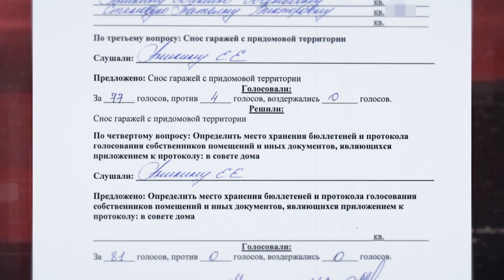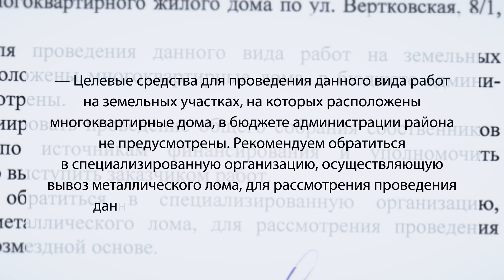В Новосибирске жители высотки пытаются убрать бесхозные гаражи из двора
Жители многоквартирного дома на улице Вертковская объявили войну металлическим гаражам на своей придомовой территории. Дело вроде бы благое, ведь обшарпанные конструкции двор не украшают, и то и дело притягивают сомнительных личностей. Вот только как убрать старый гараж, чтобы и лишних затрат не понести, и соблюсти букву закона? Таким нелегким вопросом жители многоэтажки на улице Вертковская задаются уже который год. В прошлом ноябре они даже провели общее голосование собственников жилья, на котором проголосовали за снос гаражей. Но пока это решение осталось только на бумаге. За разъяснениями, как очистить придомовую территорию, жители многоэтажки обращались в районную администрацию. Там сообщили, что материально поддержать операцию по вывозу гаражей не могут и рекомендовали обратиться в специализированную организацию, осуществляющую вывоз металлического лома, для проведения данного вида работ на безвозмездной основе. Но жители дома побоялись преступить к расчистке двора, без каких-либо разрешительных документов. Как признать гаражи бесхозными и убрать их, не нарушив букву закона, мы рассказываем в этом сюжете.